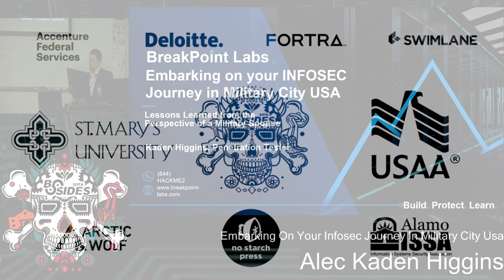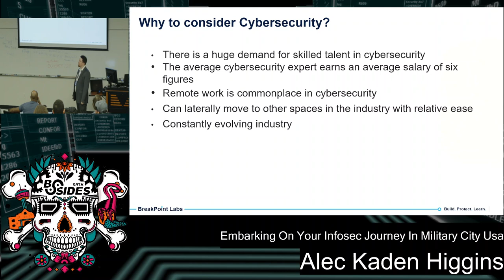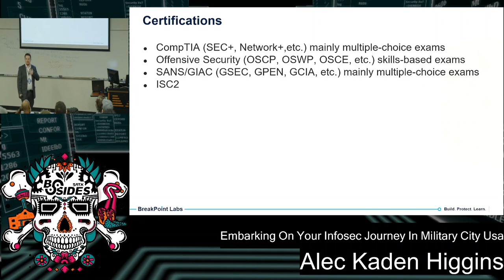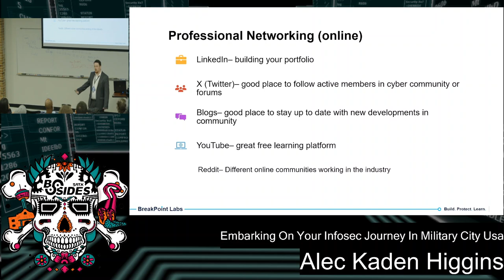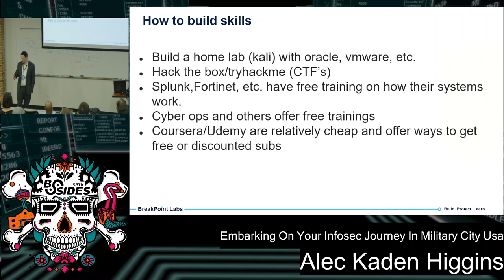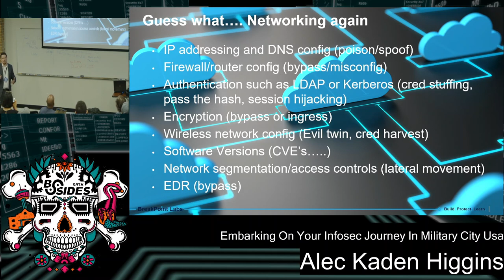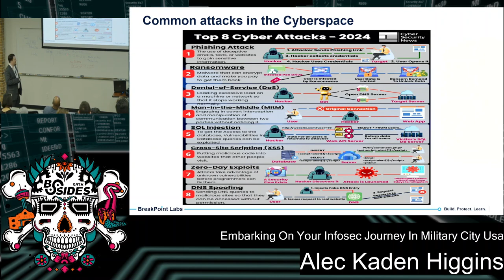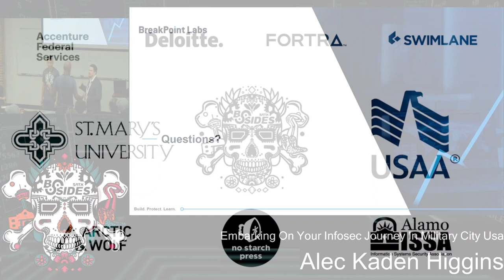Embarking on Your INFOSEC Journey in Military City USA - Alex Kaden Higgins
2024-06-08, 10:00–10:25, Track 2 (Moody Rm 101)
This presentation provides a roadmap for starting a career in InfoSec, highlighting the importance of both technical and soft skills, various educational pathways, and the rich tapestry of career opportunities within the field. It stresses the significance of hands-on experience, certifications, and community engagement. Attendees are encouraged to embark on continuous learning and networking to navigate the evolving cybersecurity industry.